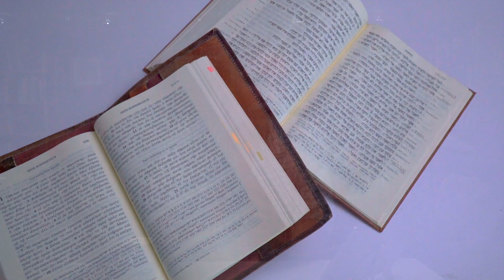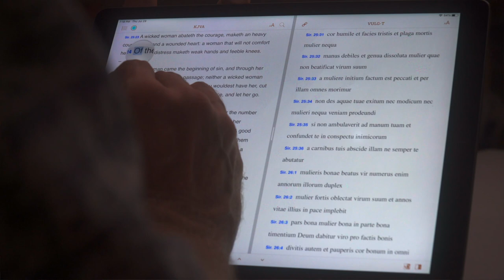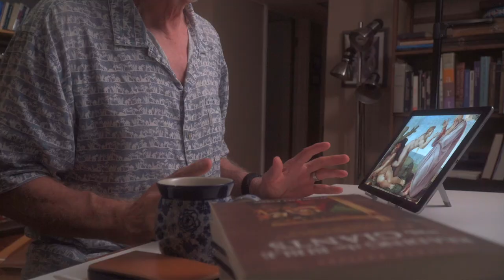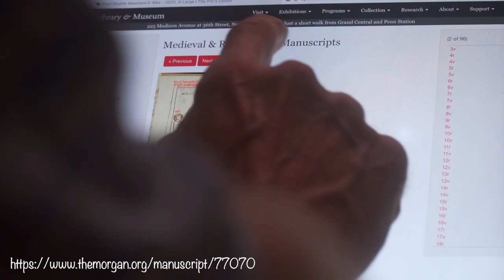2000 Years of How Eve has been Interpreted in 20 Minutes?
Eve's story in Genesis has generated numerous ways to read her story. These can be grouped into 5 different trajectories of interpretation. But the really important thing is how these trajectories of interpretation were formed and how they impact us today.

Links to references in the video:
Link to all the videos on The Caffeinated Bible (including 3 on Genesis 2-4):